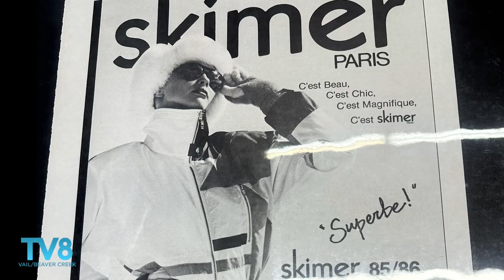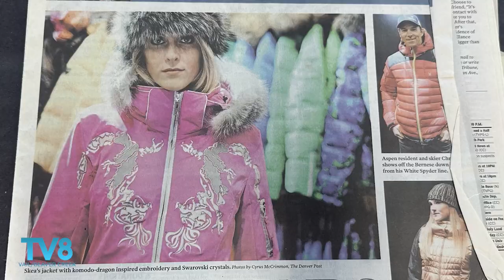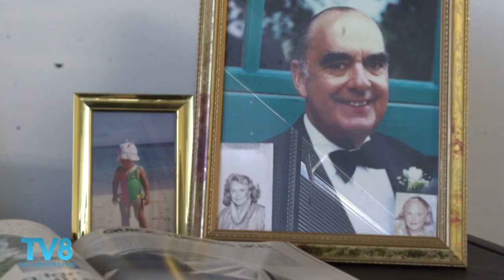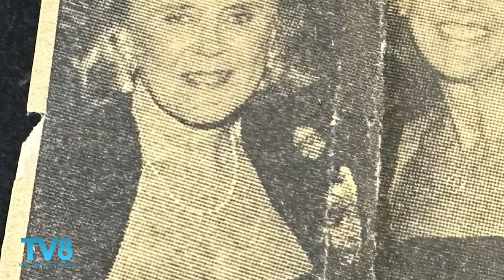Skea Ski Wear's Diane Boyer on Fashion, Family, and the Fun of Skiing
When it comes to ski fashion, Diane Boyer the president of Skea, a locally owned ski brand,  has seen many trends thorough the decades. She says her favorite ski fashion decade is the 80's and some of those trends are coming back. Diane shows TV host Avijah Scarbrough a preview of next season's designs and even shares a heart warming story about her mother and Billy Kidd.